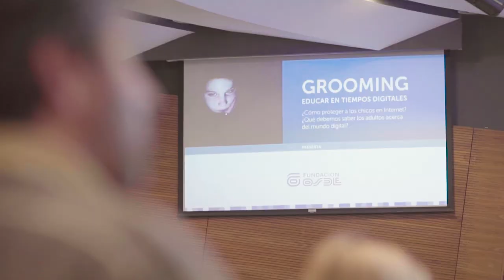Charla Grooming - Leandro Yaconis